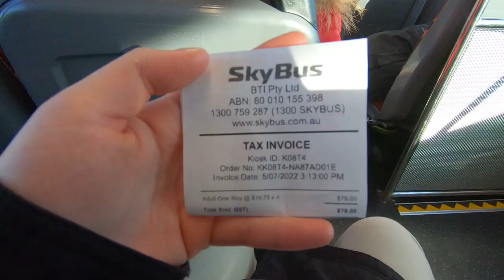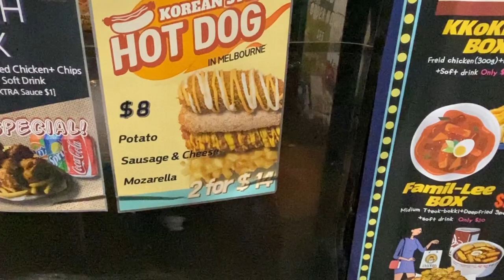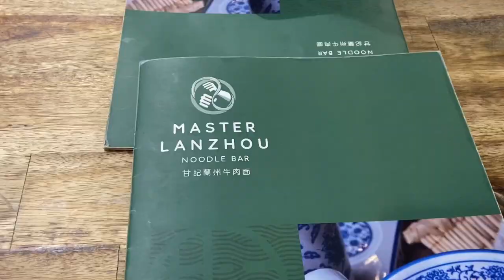Melbourne | airport ✈️, hotel tour, Hawker Chan, Korean corn dog, noodles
Hi everyone,
As stated in my past vlogs, Melbourne footage will be out first, so here it is...
Welcome to the Melbourne series vlog where I travelled with my friends in another part of Australia. Explore with me and my friends as we walk and eat our way around Melbourne as this is the first day of our arrival.
Love, Julia 💜